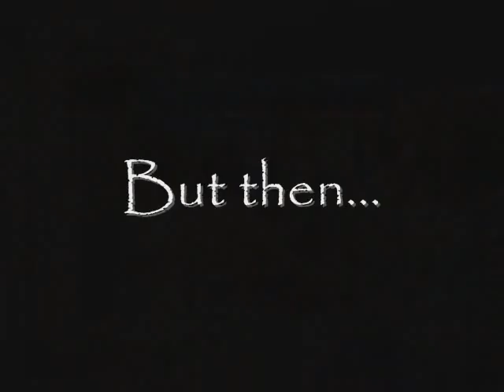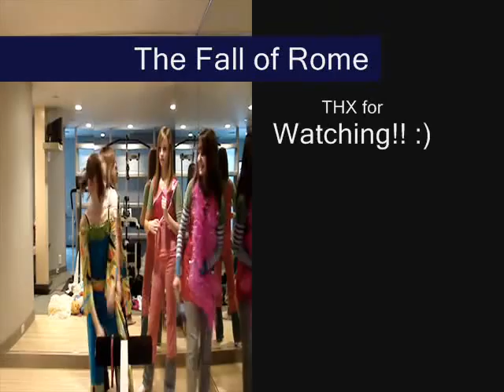The Fall Of Rome Musical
An AWSOME movie we made for a social studies project. Seriously we should be on disney, LOL :)